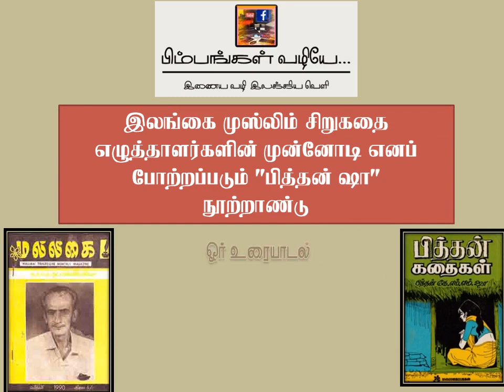பித்தன் ஷா நாற்றாண்டு உரையாடல் 31.07 இரவு ஏழு மணிக்கு அழைப்பிதழ்